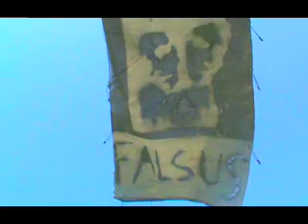"THE FUCK ALBUM" (promo)